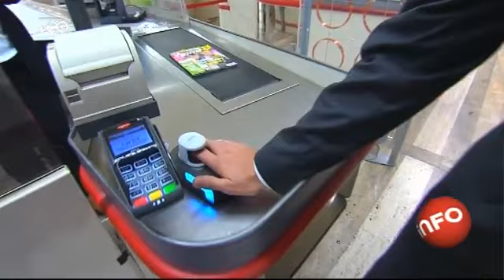Innovation : payer avec le doigt, c'est désormais possible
Il est désormais possible de faire ses achats avec le doigt ! Des enseignes de Villeneuve d'Ascq vont en faire l'expérience pendant 6 mois. Finies les cartes bancaires ou les petites coupures. Après les courses le paiement se fait seulement avec l'empreinte digitale.